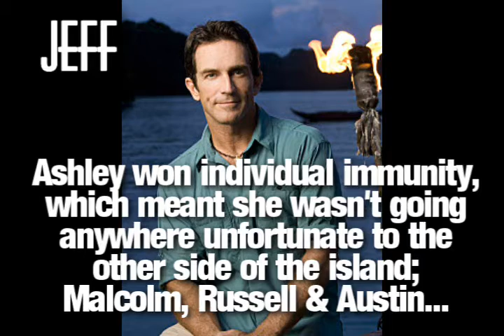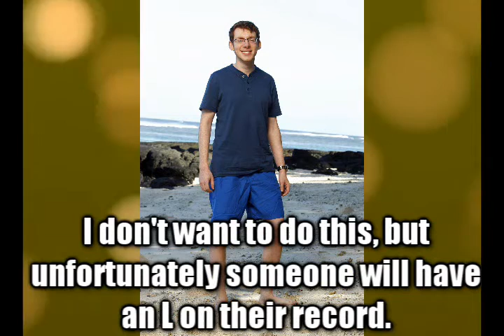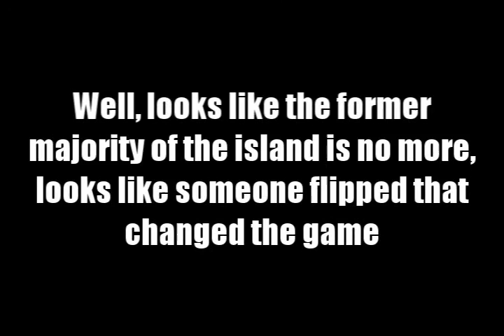Survivor 2:New Caledonia - Episode 10 - Glimmer of Hope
CANALA::
Ashley Underwood ~ RalphMadeMe
Andrea Boehlke ~ TCF1ZZ
Austin Carty ~ THEDKA3
John Cochran ~ lilchrisak47
Eliza Orlins ~ Lehgacy
Malcolm Freburg ~ 95mikemc1
Matty Whitmore ~ Voltaire Hortizuela

Voted Out::
8. Russell Hantz ~ Giovanni Orellana [Juror #4]
9. Jonny Fairplay ~ agdude6 [Juror #3]
10. Amanda Kimmel ~ TotalDramaLover1234 [Quit]
11. Marissa Peterson ~ 1888terrence [Juror #2]
12. Parvati Shallow ~ TotalDramaHighSpeed [Juror #1]
13. Vytas Baskausas ~ Harold Rice
14. Allie Pohevitz ~ ANTMFabuous
15. Aras Baskausas ~ TheLucasMan936
16. Amber Mariano ~ hockeysong
17. Candice Cody ~ Devinwatsonful
18. Rob Mariano ~ dylan lightning